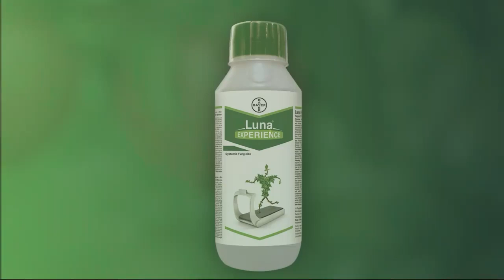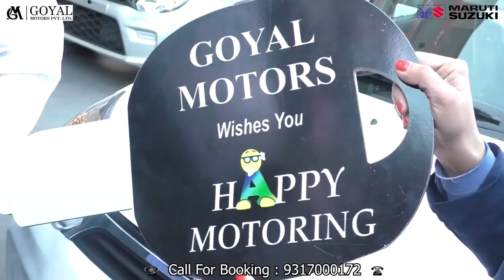सोलन में 500 रूपये तक बिका टमाटर, देखिए बोलियां।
Tomato sold up to Rs 500 in Solan, see bids.